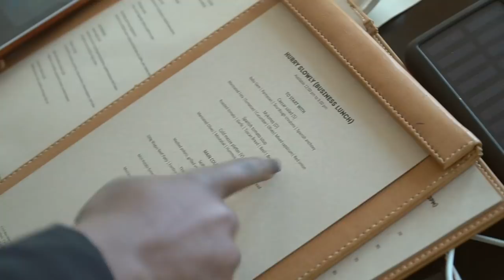Special Invitation from Billionaire Mohammed Al Habtoor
We got a VERY SPECIAL invitation from the man himself Mr. Mohammed Al Habtoor to his newly branded hotel "V Hotel"
Our experience was EXTRAORDINARY and unforgettable!!